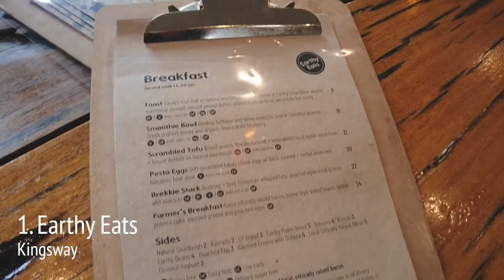Episode 16 | Eat all the foods | Launcestion Edition | Top 10 places to eat, Launceston | Tasmania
All the foods and then some that we explored in Launceston!

Camera gear we use:

Olympus OMD Markii